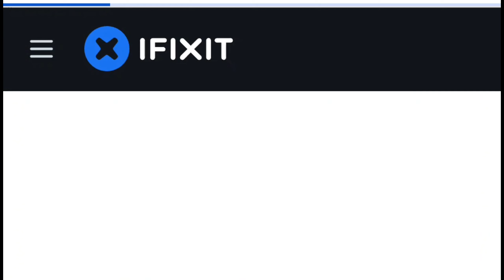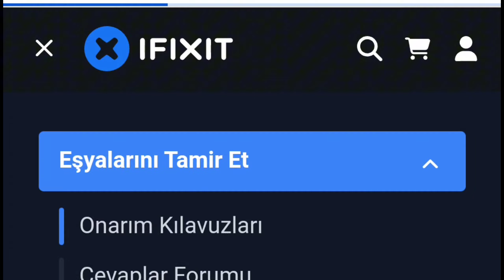TELEFON TABLET OTOMOBİL KENDİNİZ TAMİR EDEBİLİRSİNİZ!